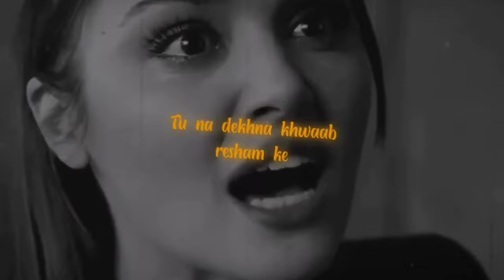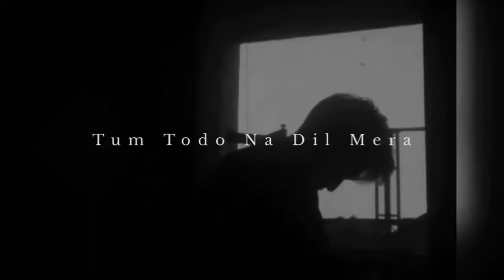Sapno Ke Bin Aankhon 👀 Ki Jaise Kimat Koi Na🥀 : Tum Todo Na | Sad Song | Dabb Music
Song credits 🍁
SONG: TUM TODO NA (MALE)
SINGER: ASH KING, SUNIDHI CHAUHAN
LYRICS: IRSHAD KAMIL
MOVIE: I
MUSIC LABEL: T-SERIES

• Slowed & Reverb By Dabb Music